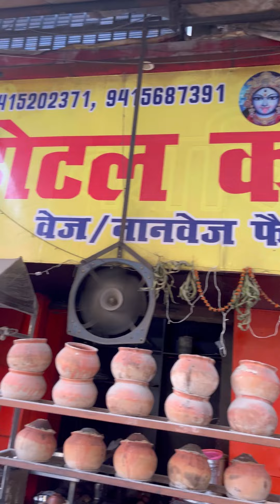Most Famous Bihar Handi Mutton In Making | Indian Street Food